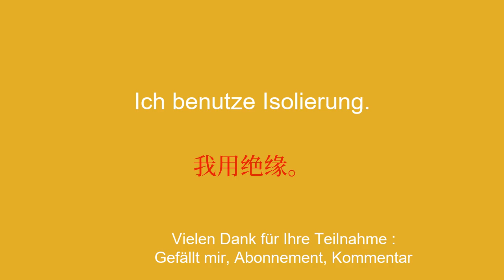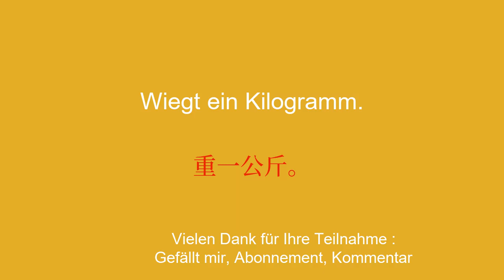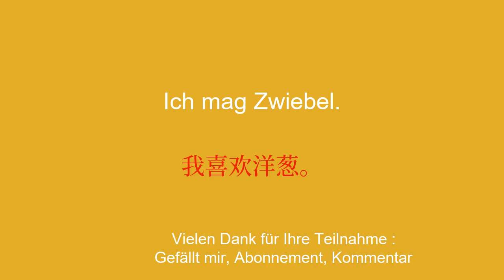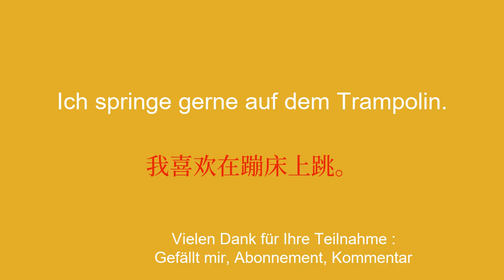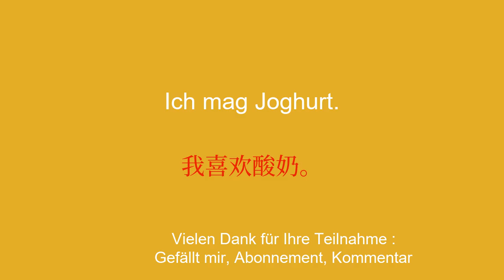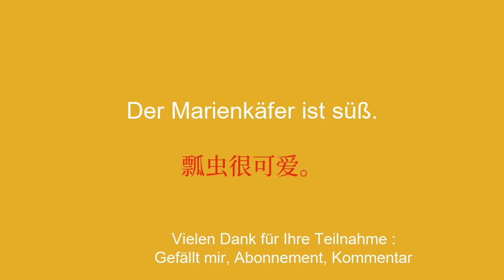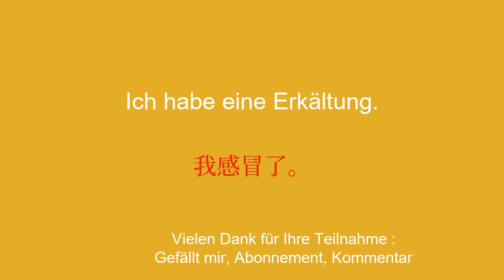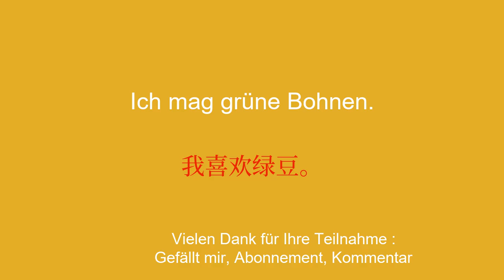100 chinesische Schlüsselwörter für fließendes Sprechen: Der einfache Weg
Willkommen auf meinem YouTube-Kanal, der dem Chinesischlernen für Anfänger gewidmet ist! In dieser Videoserie stelle ich Ihnen einfache Redewendungen vor, die Ihnen helfen, einfach und schnell zu lernen. Egal, ob Sie ins Ausland reisen, mit Englisch sprechenden Personen kommunizieren oder einfach Ihr Chinesischniveau verbessern möchten, mit diesen Sätzen können Sie Ihren Wortschatz und Ihre Grammatik schrittweise ausbauen. Mit meinen anschaulichen Erklärungen und meinen praktischen Beispielen lernen Sie, die Sätze in realen Zusammenhängen zu verwenden und sich leicht zu merken.